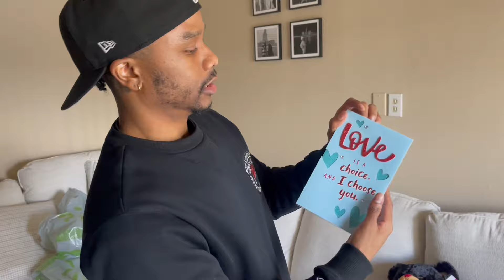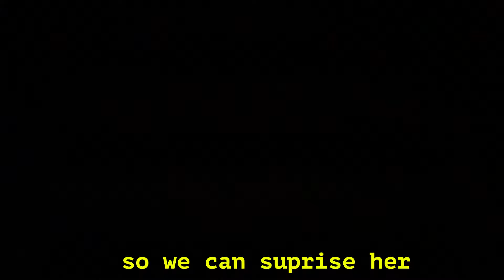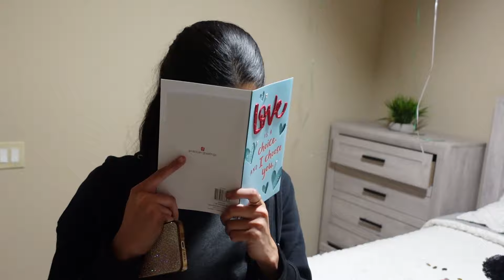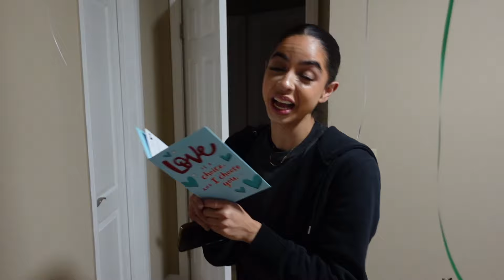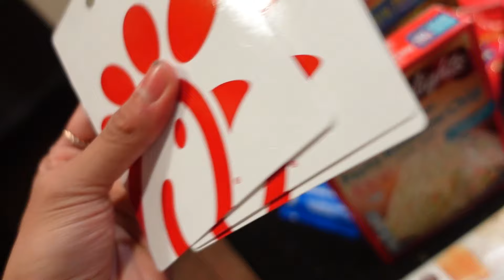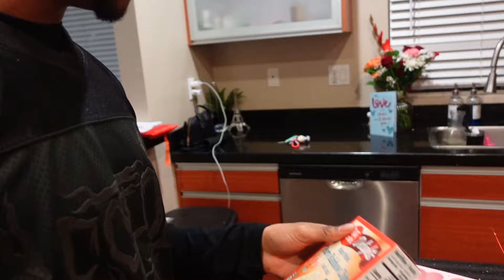ASKING MY GIRLFRIEND TO BE MY VALENTINE *SHE SURPRISED ME WITH THIS*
Welcome to Real But Rare podcast/vlog channel!!

@ Realbutrarepodcast
@ Itsaftvrhrs
@ theeonlyyjayy

@ Realbutrare
@ Aftvrhrs
@ theeonlyyjay